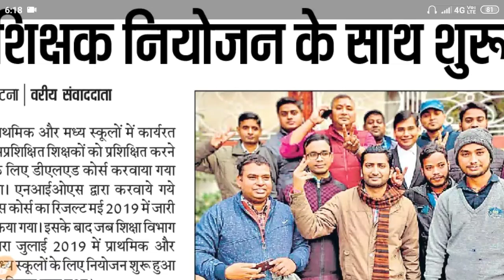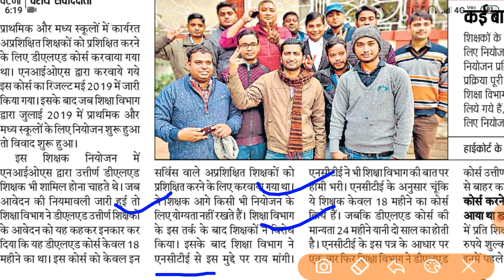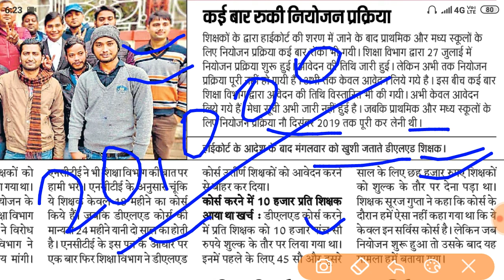शिक्षक नियोजन के साथ शुरू हुआ था डीएलड का विवाद#nios dled#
हाईकोर्टके आदेशके बाद मंगलवार को खुशी जताते हुए डीएलड शिक्षक#
nios dled#
teacher niyojan bihar#

FOR MORE UPDATES VIDEO 👇👇👇👇👇
MASTERMIND